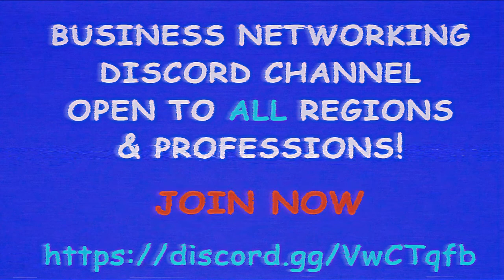WWE Champions- 3 Shard Loot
Trying to get the leader of the Nation!

Credits:
TheDiabolicalWaffle - 90s Kid